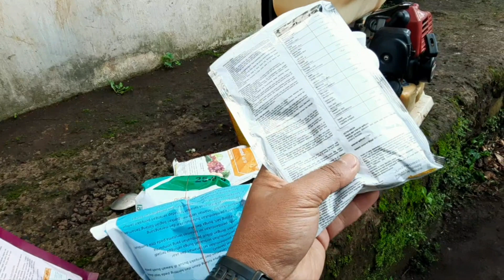bingung beli pestisida? ingat 5 tepat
more info di folow aja

seputar pertanian                simple farm